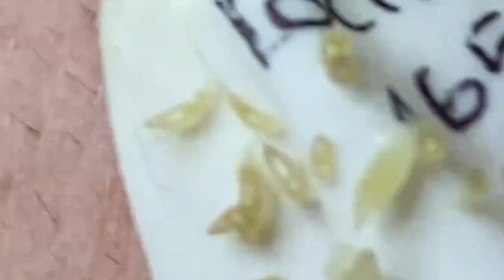𝐁𝐞𝐚𝐮𝐭𝐲 𝐑𝐞𝐥𝐚𝐱 𝐃𝐚𝐢𝐥𝐲 #𝟏𝟎𝟏𝟐